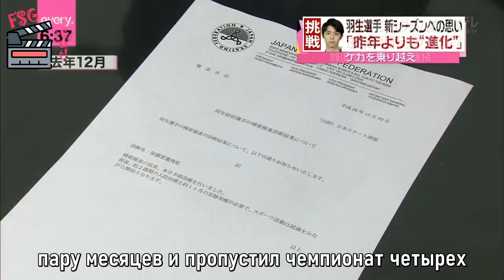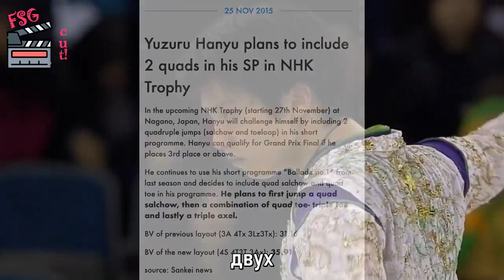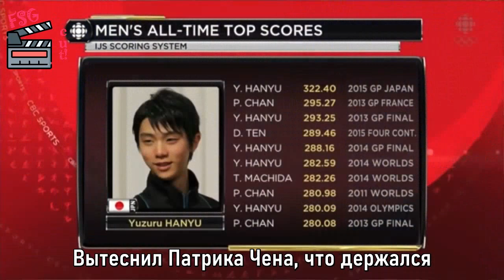Документальный фильм. Юзуру Ханью. Documentary Yuzuru Hanyu. (рус.суб)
Документальный фильм о Юзуру Ханью.